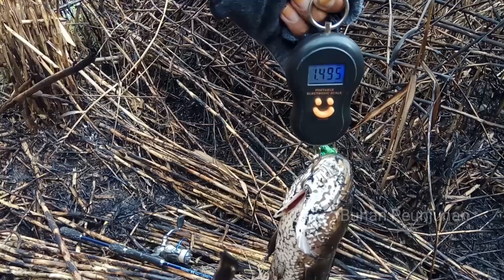Spot sangat potensial Mancing/casting gabus || yg hobi mancing pasti ngiler liat nya😎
Assalamualaikum warahmatullahi wa barakatuh guys ketemu lagi di channel buhan peunjunan, kali ini kita mau lanjut casting/mancing lagi dimana trip kita kali ini sangat melelahkan guys, karena jalan menuju spotnya lumayan ektrim dan jauh, penuh semak belukar, namun lelahnya terbalaskan dengan Sambaran para predator air tawar monster gabus guys, wajib 1kg up pokoknya.
  Spot nya juga di huni ikan sepat Siam dan betok, tapi untuk trip kali ini kita khusus casting predator guys.
  Oke tanpa berlama-lama lagi guys saksikan videonya sampai habis.

Set peralatan
Joran      : Kenzie
Reel        : 2000
Line        : pe
Leader   : 40lb
Lure       : softfrog
Kamera : Hp Xiaomi note 4x